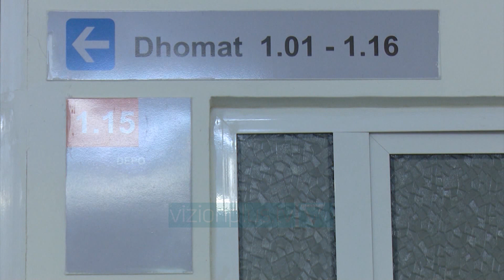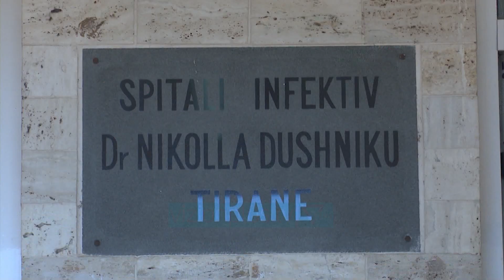1.2 milionë maska kundër koronavirusit, asnjë pacient në Shqipëri - News, Lajme - Vizion Plus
Ministrja Manastirliu mblodhi këtë të premte task-forcën për koronavirusin.Ajo konfirmoi se në Shqiperi ende nuk ka një rast me virusin COVID-19 ndërsa 19 pacientet e dyshuar të cileve iu është bërë analiza kanë rezultuar negative.Manastirliu bëri të ditur se këtë të premte do tiu shpërndahen stafeve të spitaleve 1.2 milionë maska kirurgjikale si masa paraprake mbrojtëse.Taska forca konfirmoi nisjen e seancave informuese në institucionet arsimore për mësuesit dhe nxënësit në lidhje me koronavirusin dhe masat mbrojtëse sidomos në aspektin e higjenës.Ministrja deklaroi se streukturat e emergjencës civile janë të gjitha në gatishmëri për cdo situatë.